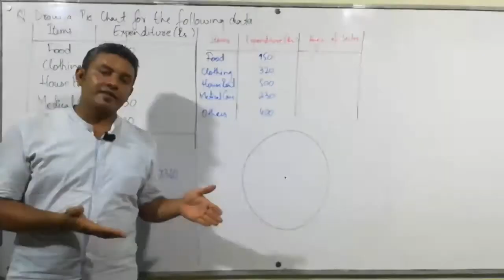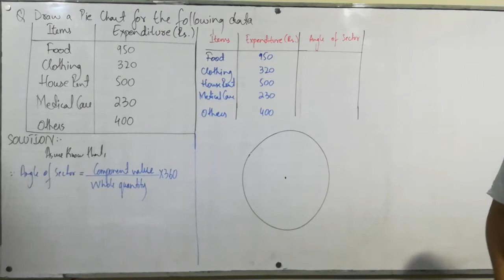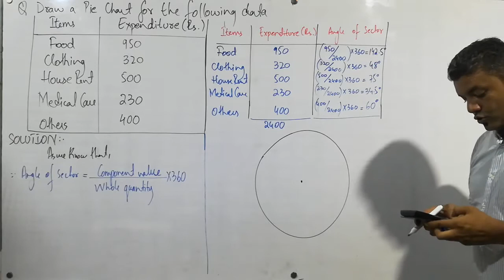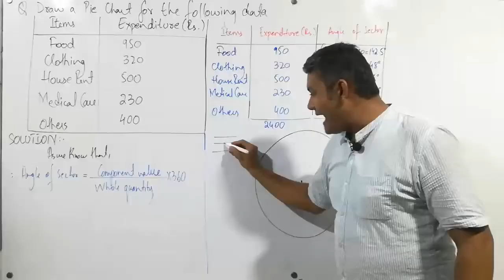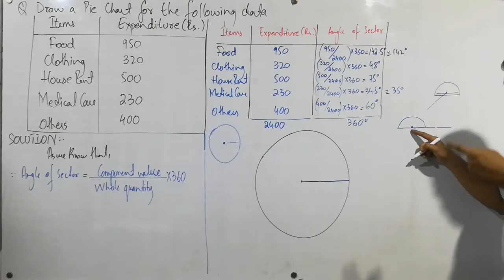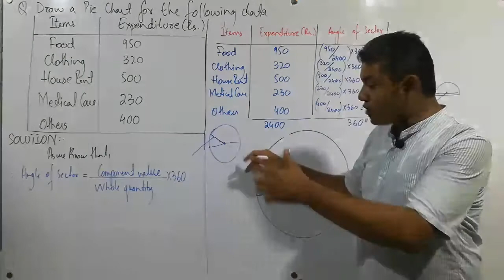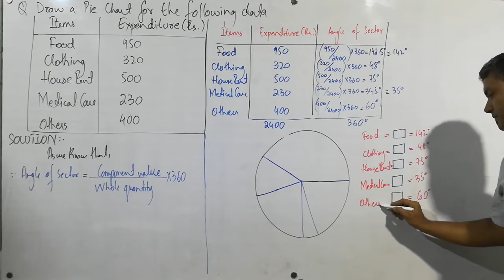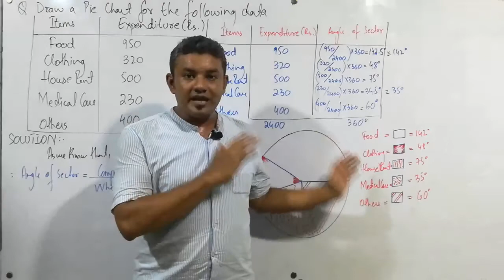B.COM-I BUSINESS MATHEMATICS AND STATISTICS | INTRODUCTION | LECTURE 07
CHAPTER#
Introduction
TOPIC: Pie Chart
HOMEWORK:
Nil